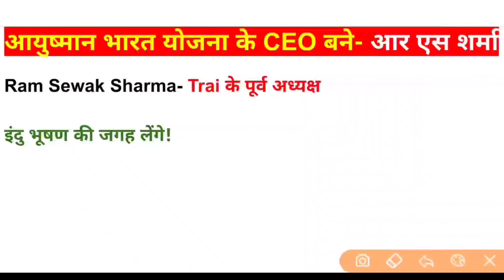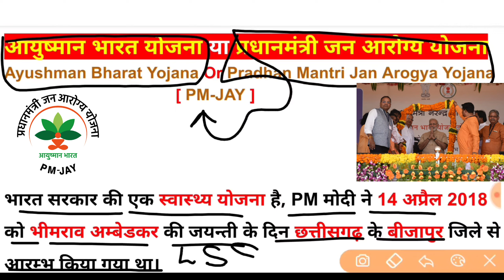आयुष्मान भारत योजना के CEO बने | Ayushman Bharat Yojana CEO 2021 | Pradhan Mantri Jan Arogya Yojana